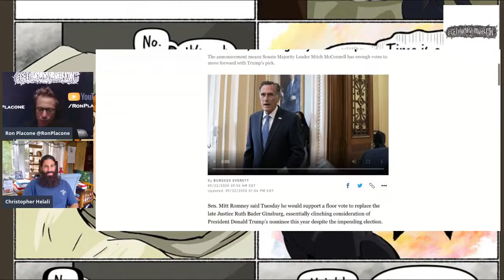Mitt Romney Backs Trump On Supreme Court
From GetYourNewsOnWithRon.